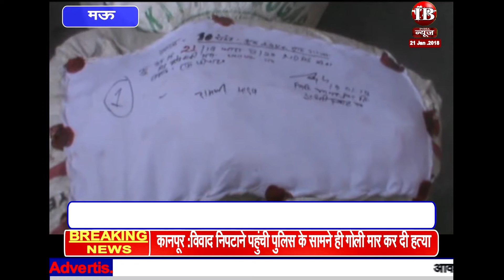mau: 72 किलो नाजायज गांजा के साथ दो तस्करों को किया गिरफ्तार.........